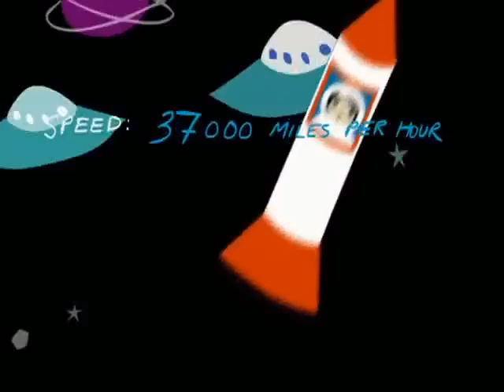They Might Be Giants - Speed and Velocity w/ Marty Beller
From TMBGs DVD/CD set Here Comes Science. Video directed by Divya Srinivasan, and sung by Marty Beller, The King of The Drums.

Support TMBG and get the album on Amazon Apple Music or directly from the band